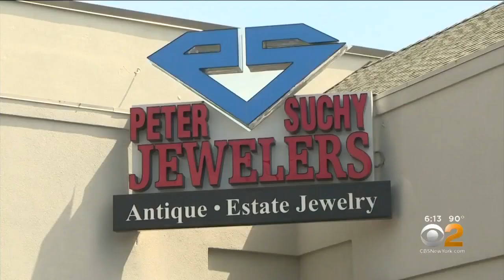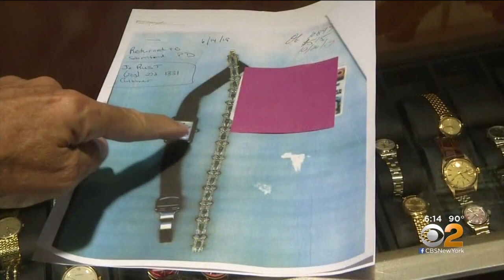Woman's Cherished Bracelet Found After Being Stolen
CBS2's Tony Aiello has the latest on the stolen bracelet that found its way into a Connecticut jewelry shop and spotted by its owner.